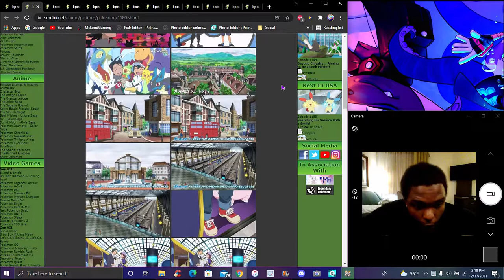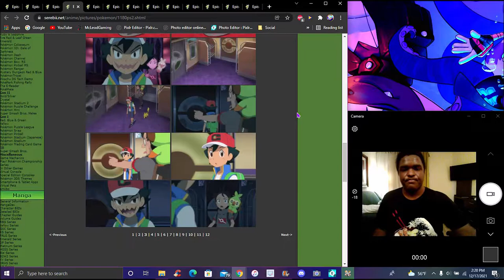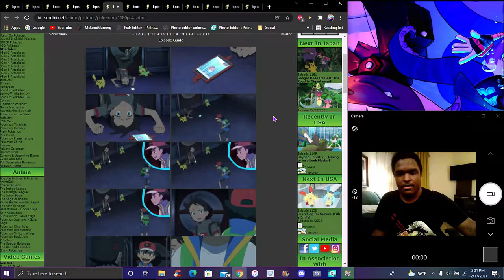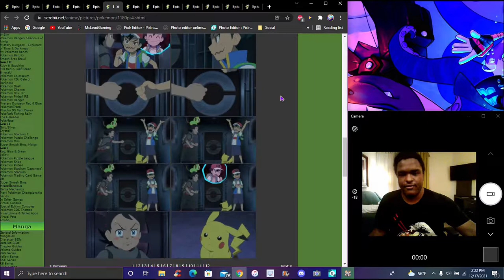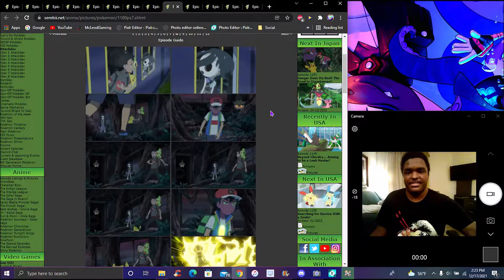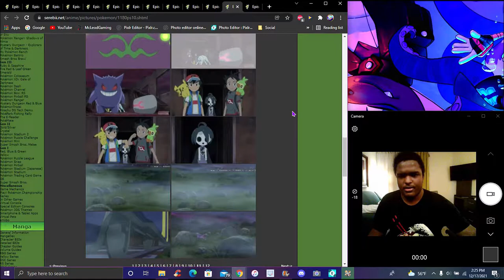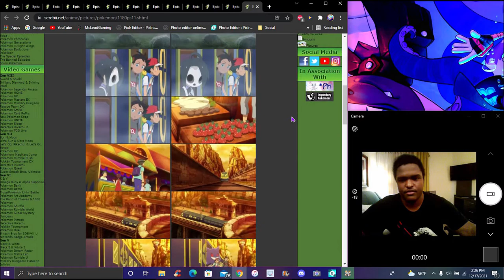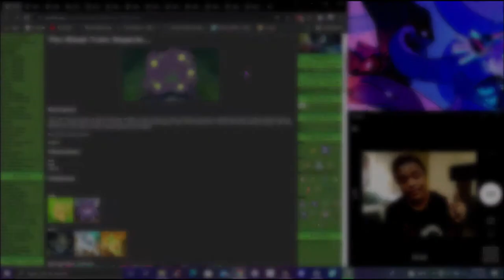THE GALAR GHOST GYM LEADER!!! ??? ASH TURNS EVIL!!! ??? IN THE NEW PS&S ANIME 2019 EPIDSODE REVIEW!